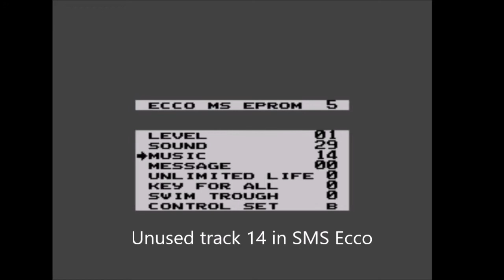8-bit Ecco the Dolphin: Unused Track 14 and Dolphin sprite glitch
Music track 14 is unused in Ecco for Master System. Here it is, for your pleasure. I also demonstrate this game's funniest glitch. The NPC dolphins share the same sprites as Ecco. If you poke your nose out the water, it messes up the sprites and this happens.

The Mega Drive version also has unused tracks, but I don't hear any similarity to this one. The closest comparison is the music in City of Forever 1, but this track is a lot "happier" and less mysterious. It's possible this could have been an early City of Forever, but deemed too cheerful for the setting.